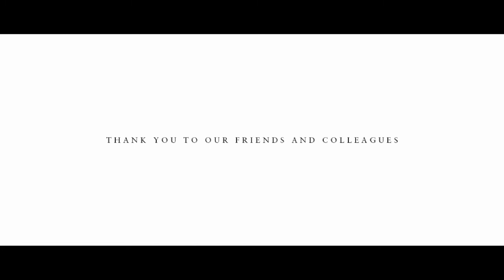Nordic Giants ± Violent Lights Ft. Alex Hedley ± featuring 'Gloam' by David Elwell & Gareth Hughes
About Gloam : Wandering a dark forest, a solitary creature encounters something unknown with only curiosity to lead the way.

Gloam is a short film by David Elwell & Gareth Hughes.